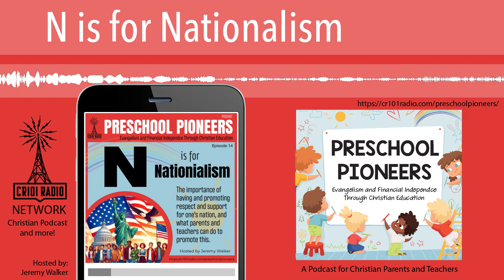N is for Nationalism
In this episode of Preschool Pioneers, titled "N Is For Nationalism," host Jeremy Walker explores the significance of fostering national pride from a Christian perspective. Walker delves into the role of parents and teachers in instilling respect and support for one's nation, contrasting it with the prevalent self-centeredness in modern parenting and the undermining influence of state institutions. He unpacks the concept of nationalism, addressing its positive and negative connotations, and highlights the importance of maintaining a primary identity in Christ. Listeners will gain insights into balancing national pride with spiritual allegiance, understanding the threats posed by humanism, and finding hope in God's sovereignty amidst societal challenges.